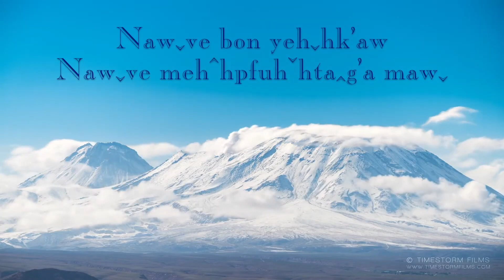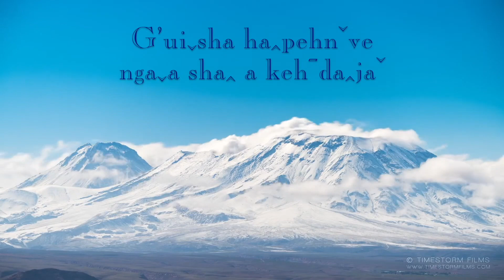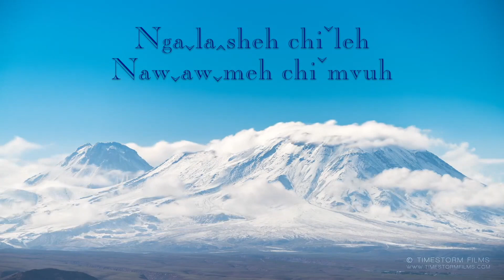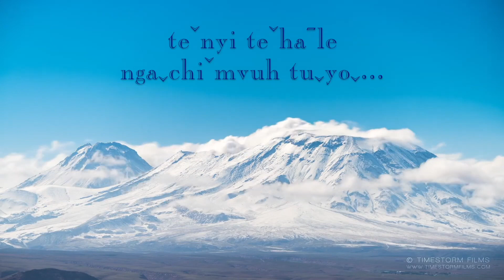NGA VE G'UI SHA (KARAOKE) - Bobby Ekkachai